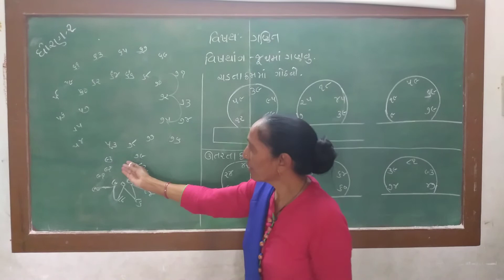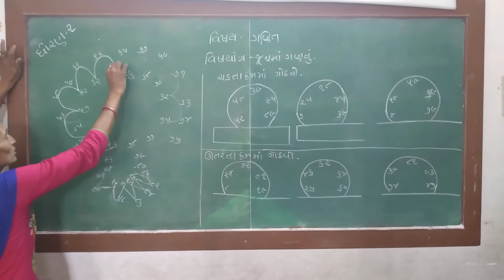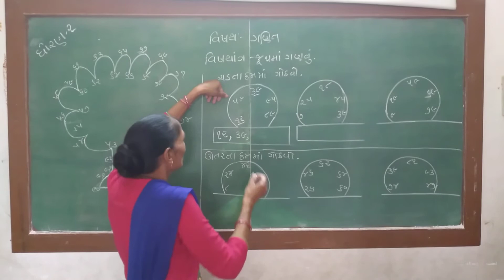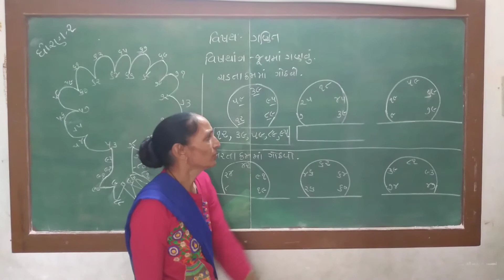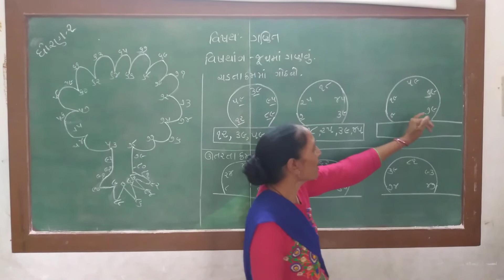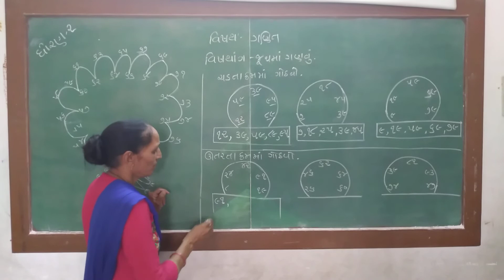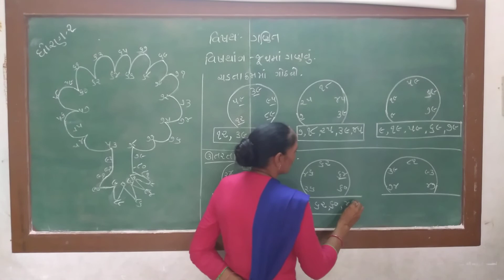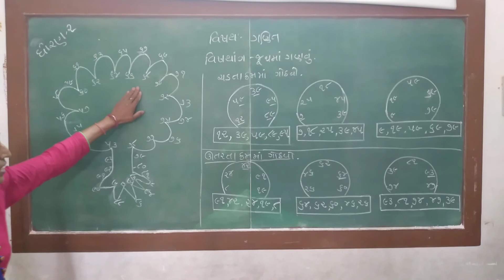std:2//sub:-maths//shantiniketan primary school, patan